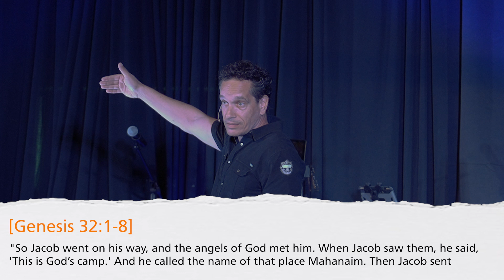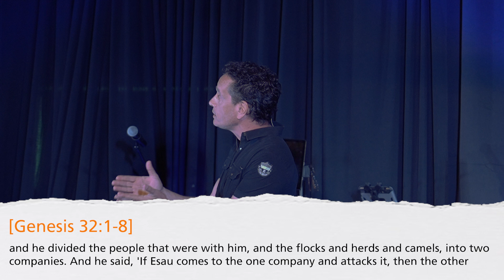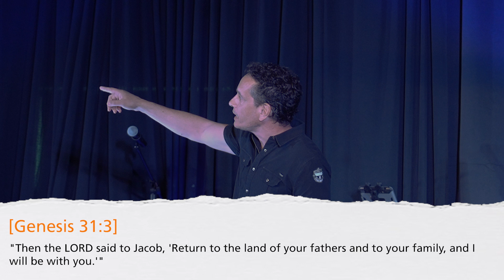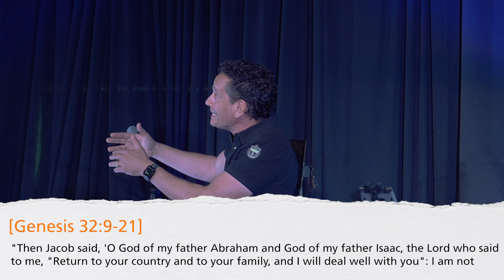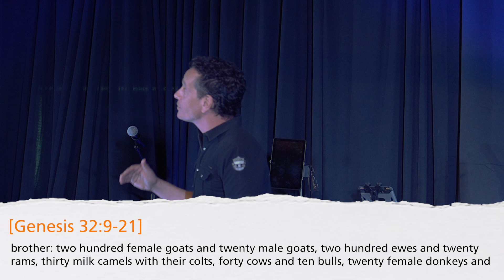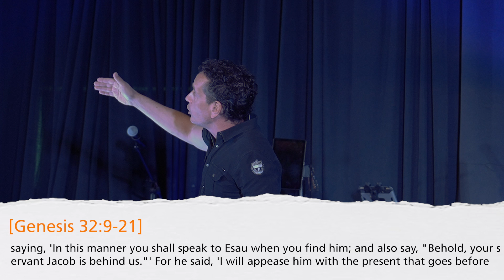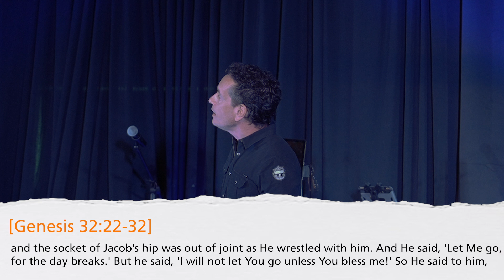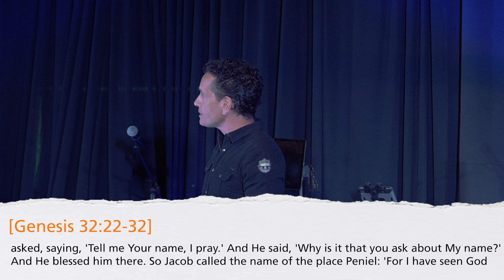Wrestling With God! - Genesis 32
Its time for Jacob to confront his brother Esau. Twenty years ago Esau swore he was going to kill Jacob and they haven't seen each other since. Its not easy to face our past. Many of us carry around unfinished business in our lives. Things that we know we need to confront... things about ourselves we need to change... things that we need to come to terms with. It's often easier to go through life trying to ignore them. But like, like Jacob, if we want to enter the life that God has for us we need to face them!